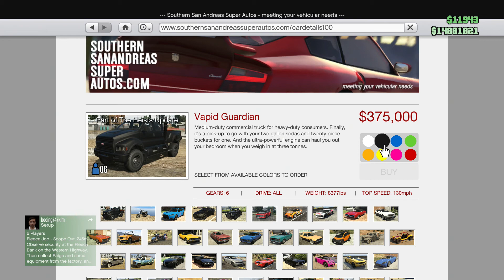GTA 5 Online Heist: Vapid Guardian (Industrial) Grand Theft Auto V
GTA 5
GTA V